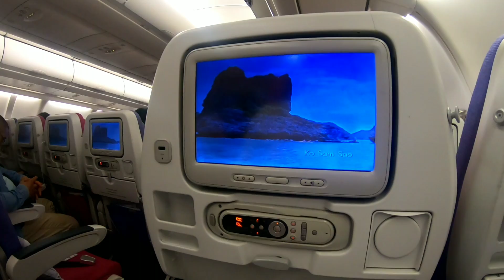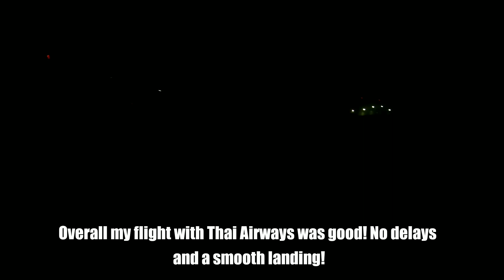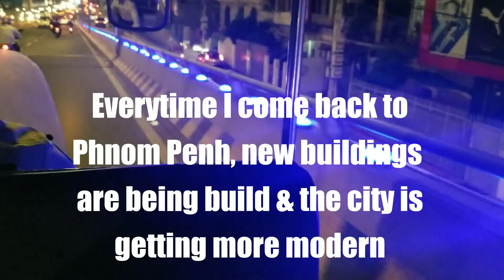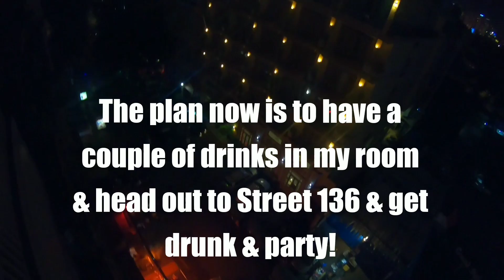VLOG 5 PATTAYA THAILAND TO PHNOM PENH CAMBODIA & THAI AIRWAYS & PHNOM PENH NIGHTLIFE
This video is includes,

VLOG 5 PATTAYA THAILAND TO PHNOM PEHN CAMBODIA ON THAI AIRWAYS!  PNNOM PENH NIGHTLIFE!

00:00-2:27- Taking  Pattaya taxi from the D Hotel alley in Pattaya onto Soi Buakhao & going all the way to Suvarnabhumi International Airport in Bangkok.
2:28-4:22- I arrive at Suvarnabhumi Airport in BKK outside the departures terminal. Then walk inside the airport to find Thai Airways check in counter to get checked in.
4:23-7:14- After I go through customs I walk inside the terminal gates and try to find a place to relax and have a Tiger beer and a meal. After I finish my beer & meal I go to my gate.
7:15-10:01- I am in my economy class seat on Thai Airways flight 584 bound for Phnom PENH on a Airbus 330 aircraft. I am showing u the service ofvThai Airways and my meal and I get a Beer Chang and Heineken Beer   before landing in PHN AIRPORT.
10:02-19:23- After getting my 30 US dollar Visa and going through customs I am outside the arrival hall and searching for a taxi. Showing you how to get a taxi and where to get a taxi! I find a tuk tuk taxi and I settle for 10 dollars and we go on the highway leading to Phnom Penh CITY. Going through the streets of Phnom PEHN and seeing many buildings, bars, bistros, restuarants, hotels, Cambodian girls and Phnom Penh Hostess Bars. Going through street 130, 136, riverside and street 148 to my hotel which in Harmony PHNOM PENH Hotel.
19:24-20:51- Going in my hotel and checking in and showing you the lobby then my upgraded Deluxe Balcony Room and balcony views.
20:52-21:04- Then going to the roof top pool at The Harmony PHNOM PENH hotel for a swim and a drink. Looking at the views and getting ready to go out and party!!

This video has almost everything in a travel vlog! From transportation such as taxis, tuk tuks, airplanes and airports. Costs of taxis and tuk tuk rides in Thailand and Cambodia.An adventure through Suvarnabhumi Airport and Cambodia International Airport. From drinking beer and eating. The departure from Pattaya to the arrival in  Phnom Pehn CAMBODIA. Going through the streets of Phnom Penh's nightlife. Seeing the life of Phnom Penh at it's best. Arriving at my hotel and showing you my hotel room and swimming pool.. I hope you enjoy this video as much as I enjoyed my journey from Pattaya to Phnom PEHN.

CAMRA USED: GO PRO HERO BLACK 7 & SAMSUNG GALAXY 8S EDGE CAMRA